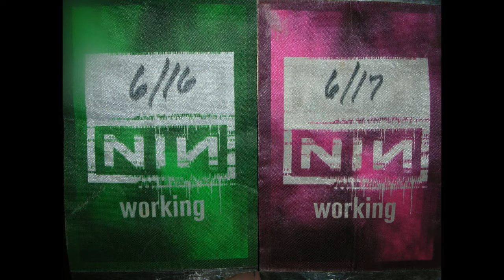Wave Goodbye Tour 2009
Backstage Pass provided by: Ron Delsener